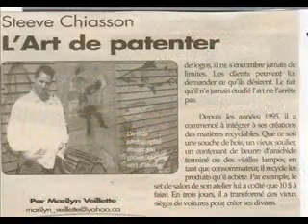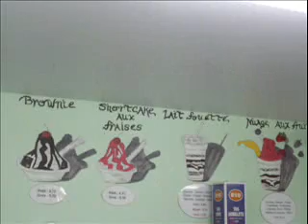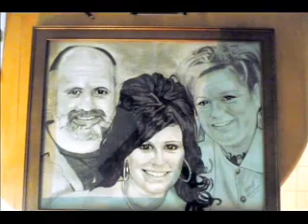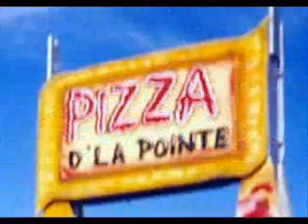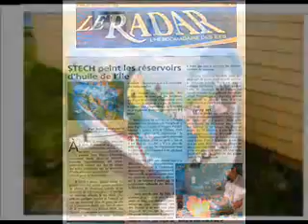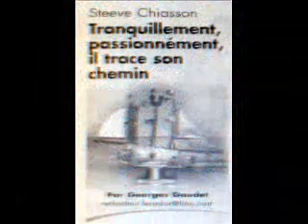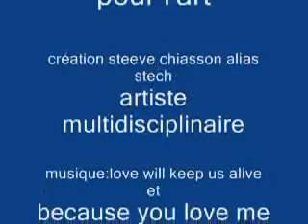35 ans d'amour pour l'art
mes oeuvres (en infime parties) a travers les années